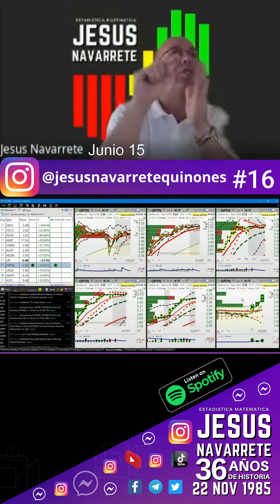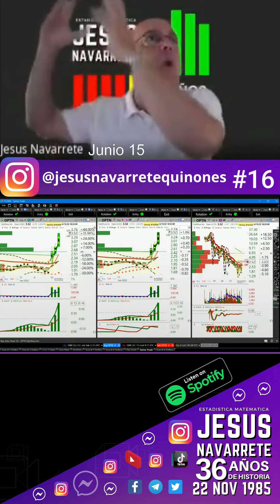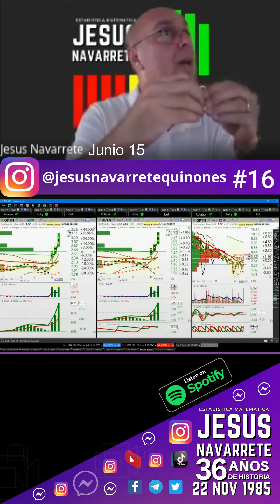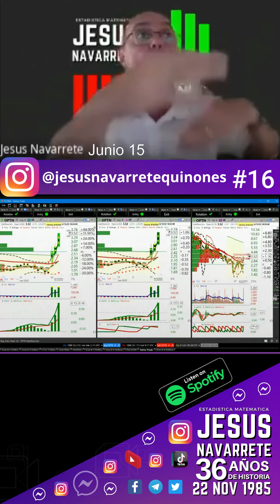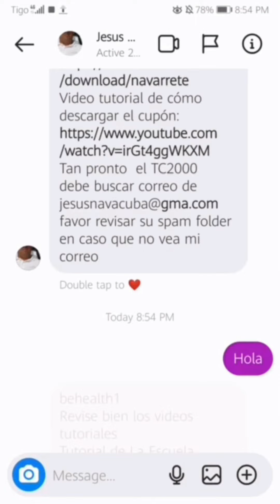Junio 15, La Imperfección de Los Promedios, una Alerta Temprana (pt 16)